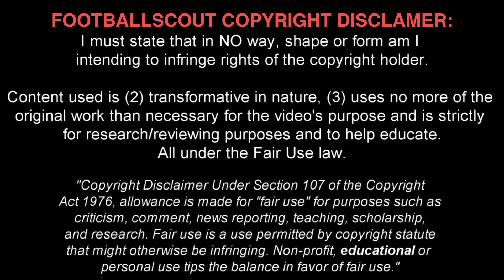MASON GREENWOOD ✭ MU ✭REMEMBER THE NAME ✭ Skills & Goals ✭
Mason Greenwood is an English professional footballer who plays for  Man United u18, as a  midfielder.